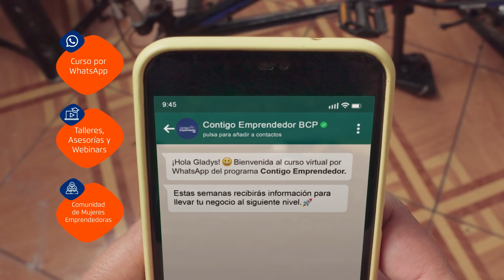¡Inicia el programa Contigo Emprendedor BCP por cuarto año consecutivo!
Conoce más sobre nuestro programa e inscríbete gratis y descubre lo que tenemos para ti.